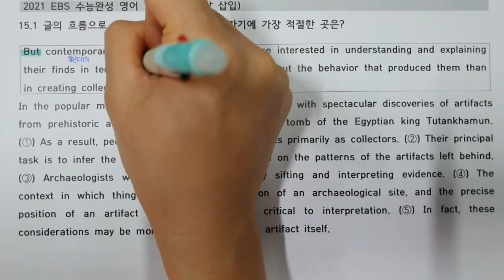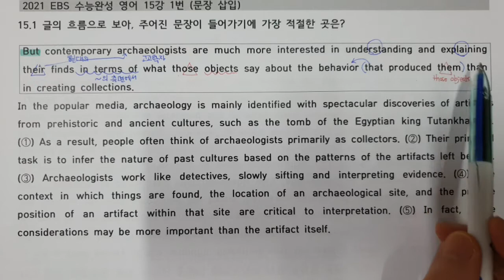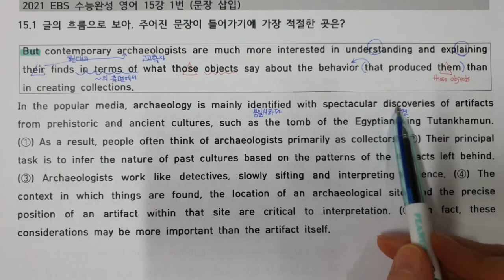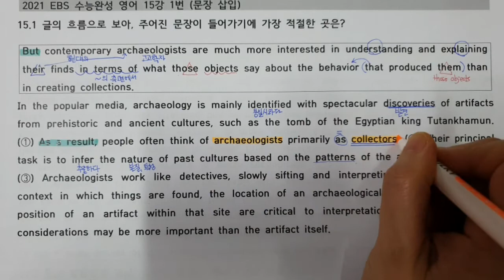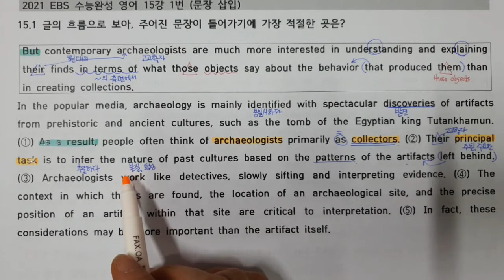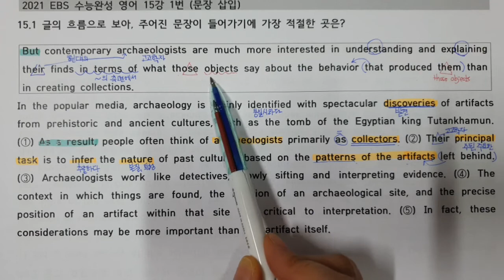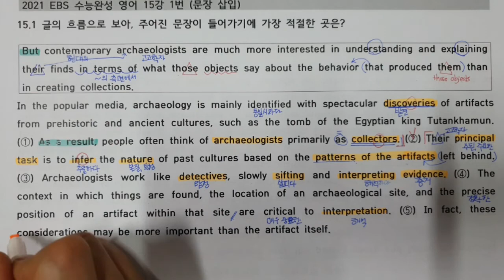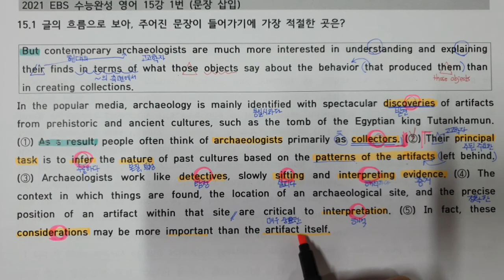2021 EBS 수능완성 영어 15강 1번 (수능대비 독해력 향상)